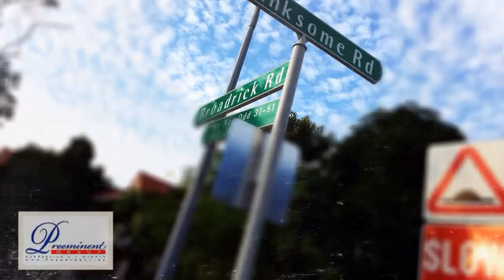Branksome Road : New Bungalows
Brand New Bunglow for sale.
5 bedroom ensuites + 2 Family Room + Study Area + Family Area.
Basement / Level 1 / Level 2 / Attic
Private Pool and Private Lift.
TOP Mid 2015.

Basement 1
7.2m wide drive way big enough to park 6 - 8 cars.
Family Room + Powder Room + Storage

Level 1
Hall / Dinning / Kitchen  / Utility Room / Bath / Powder Room / Pool / Patio Turfing

Level 2
Master Bedroom / Bedroom 2 / Bedroom 3 / Study Area / Family Area.

Level Attic
Bedroom 4 / Bedroom 5 / Family Room with Bath / Roof Terrace

Note : All bedrooms come with Bathroom.

Land Area : Apprx. 5,112sqft / apprx 5,114saft

Buildup Area : Apprx 10,500sqft

Quality finishing. Construction already started. Basement 1 is actually on ground level. User-friendly design with private lift, providing convenient and easy access for you and your love ones to every level and every corners of your house.

A luxury Bungalow that is located in one of the finest and quite but yet convenient environment with all the admenities nearby.

Show gallery opens from 10am to 6pm daily. Please call for appointment.

Ray Ng of ERA
Developer Appointed Marketing Agent